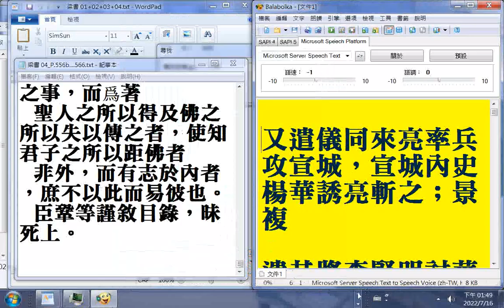20220716CPU使用百分之56...100